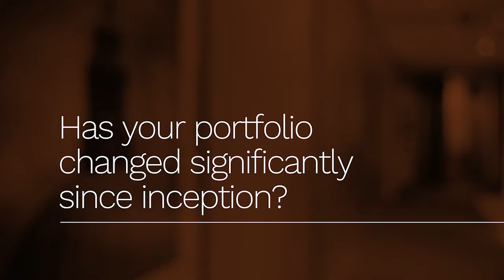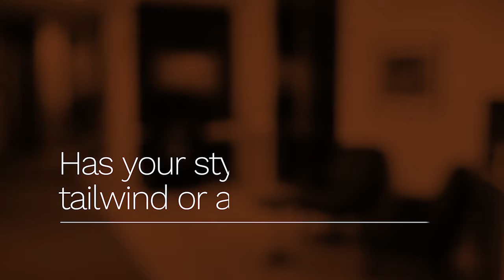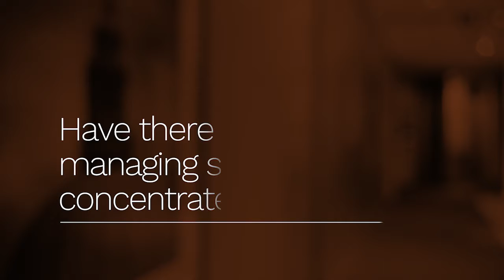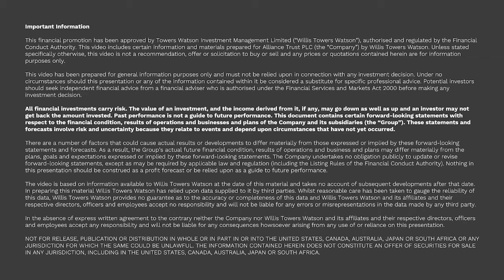Alliance Trust Equity Manager Insight: George Fraise, Sustainable Growth Advisers